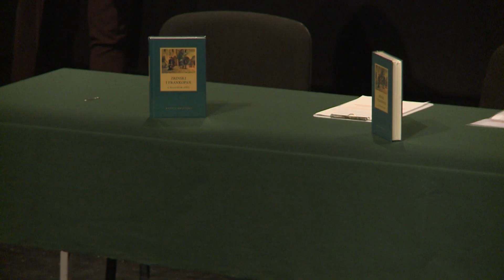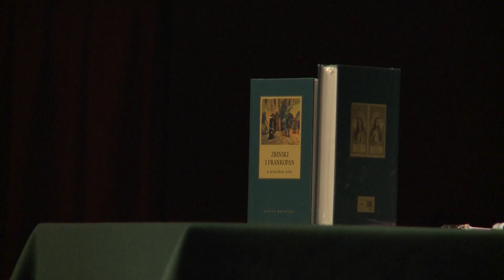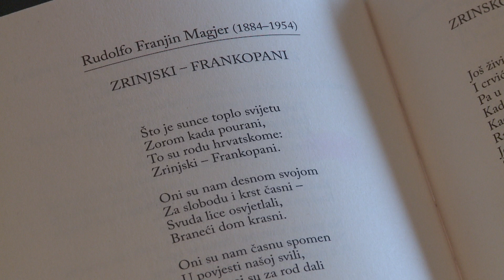U čakovečkom CZK-u obilježena 400-ta obljetnica smrti Petra Zrinskog